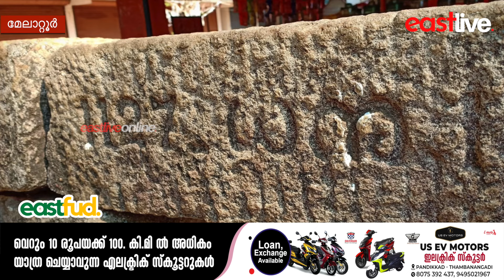മുൻകാലങ്ങളിൽ ചുമടെന്തി വന്നവർക്ക് ആശ്രയമെകിയ ചെമ്മണിയോട് റോഡരികിലെ അത്താണി ഇനി ഓർമ്മ